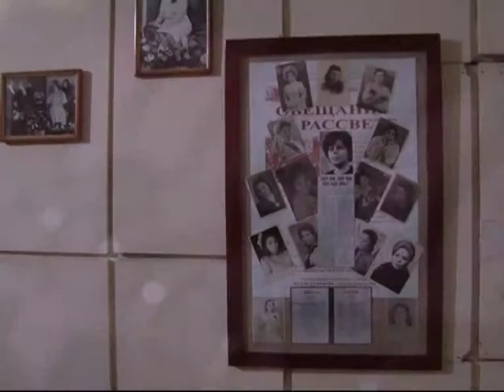След в истории. Актриса Нелли Каменева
Publika TV. 2010.
Счастливой цифрой Нелли Каменевой была «единица». У нее был один муж, один сын, одна запись в трудовой книжке – Кишиневский Русский драматический театр им.А.П.Чехова...